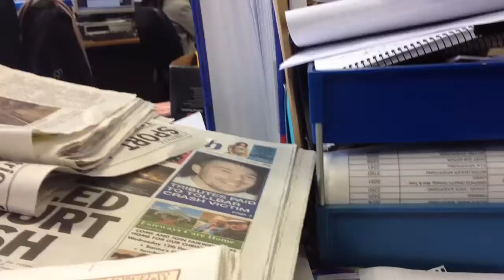Test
04/03/2013 11:34